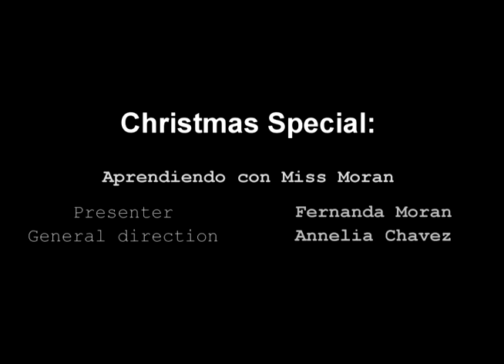ASL Christmas Signs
I decided to make this video not using my voice. ASL is a visual-gestural language, there is no voice needed to understand the message. We lall should learn through our eyes, not our ears.